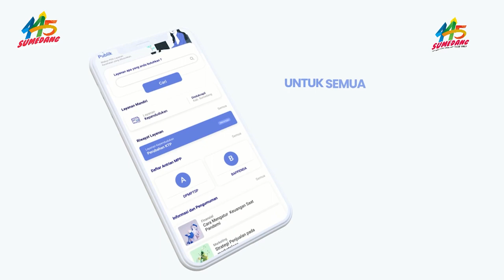PUNCAK HARI JADI SUMEDANG KE 445 TAHUN 2023 (PEMBUKAAN WAYANG)